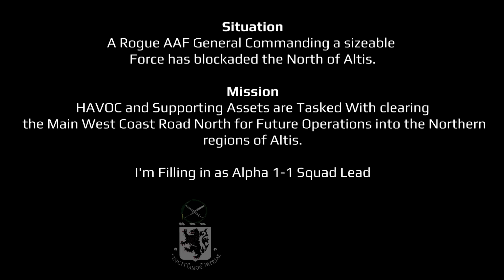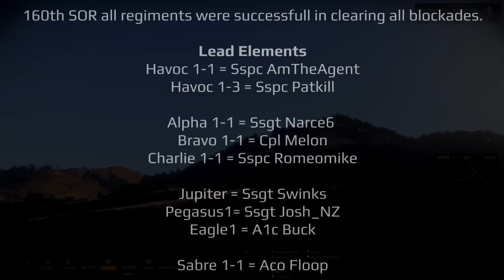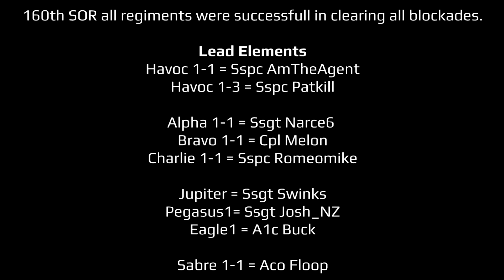160th SOR - Operation Knife's Edge - Australian ArmA3 coop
Situation
A Rogue AAF General Commanding a sizeable Force has blockaded the North of Altis.

Mission
HAVOC and Supporting Assets are Tasked With clearing the Main West Coast Road North for Future Operations into the Northern regions of Altis.

I'm Filling in as ALPHA 1-1 Squad Lead

Australian ArmA 3 coop